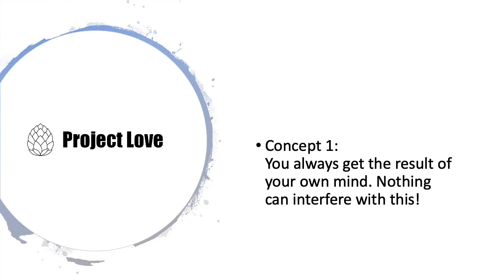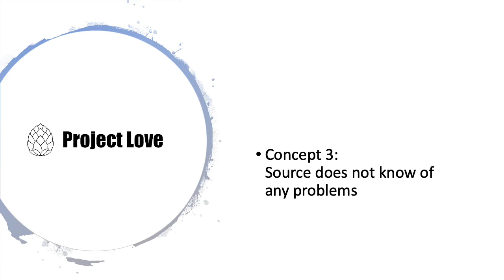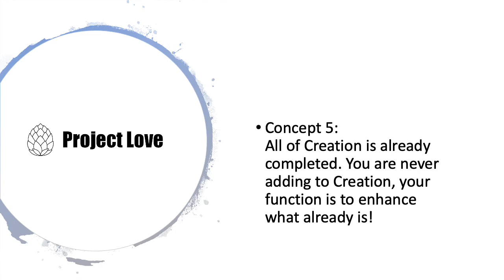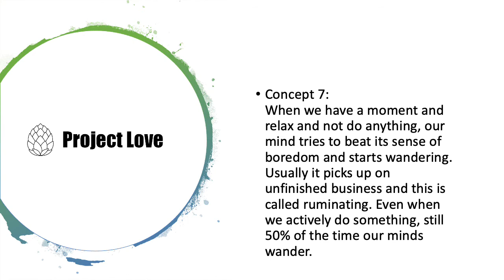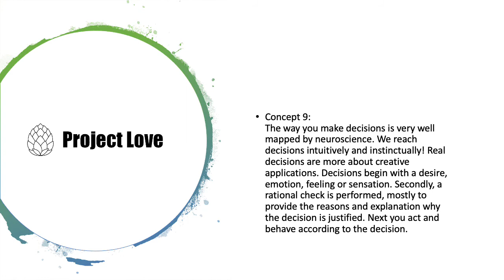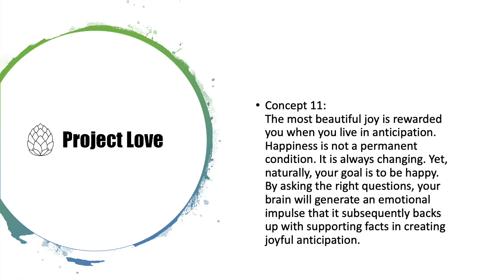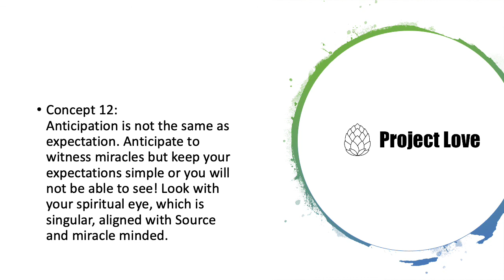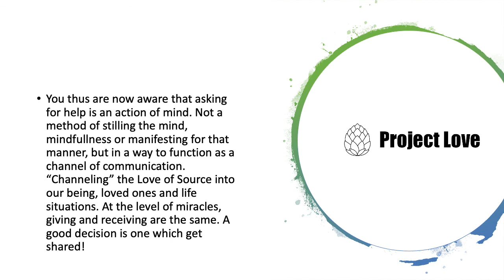True Communication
A narrated presentation on the art of asking for help effectively